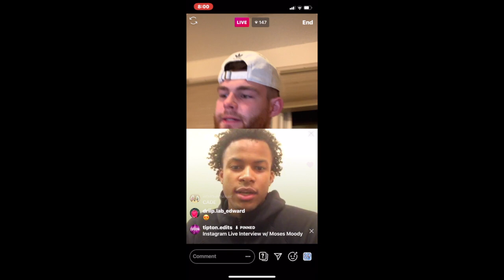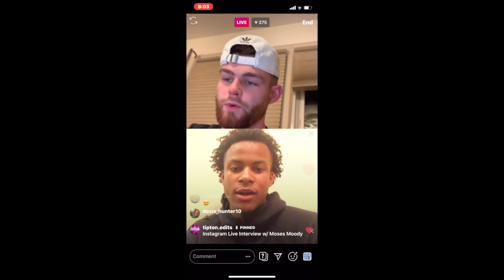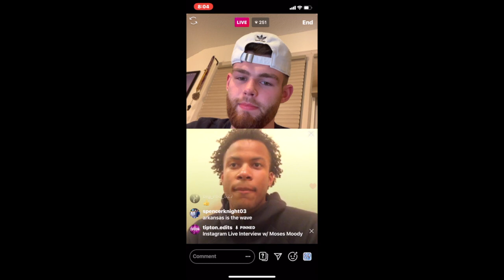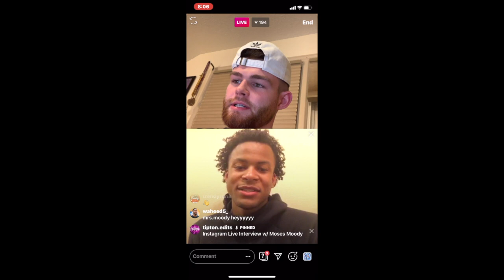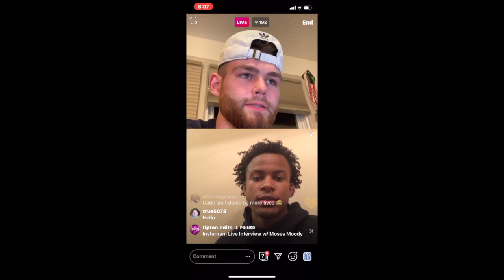Four-star Moses Moody breaks down his final schools: Arkansas, Michigan, & Virginia